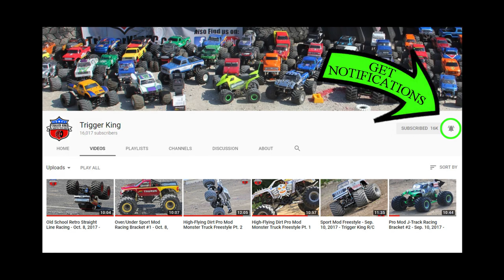Outlaw Retro Brkt 1 - Vinyl Images Invitational #1 - Dec. 10, 2017 - Trigger King Productions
Welcome to the first ever Vinyl Images Invitational presented by JB Scale Graphics, as a part of Trigger King Productions.  This is the Outlaw Retro class in some very close straight line drag racing.